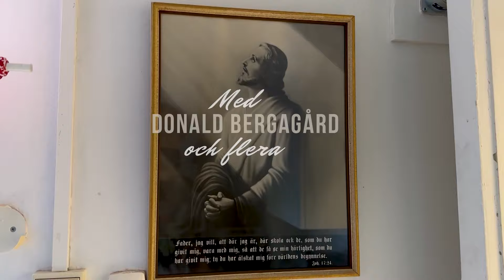5, Fredag morgon, Gawdat Mtrious och Donald Bergagård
Del 5 av "andlig förnyelsekonferens 2024" som pågick mellan den 29 maj och 2 juni i Kåfalla.

Talare i denna del är Gawdat Mtrious och Donald Bergagård.